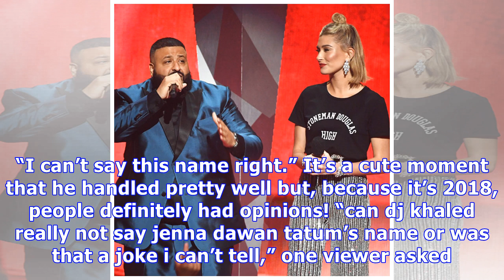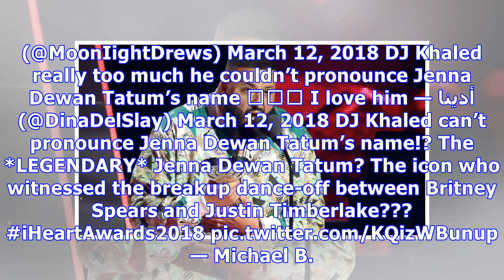DJ Khaled Struggled To Pronounce Jenna Dewan-Tatum’s Name At iHeartRadio Music Awards